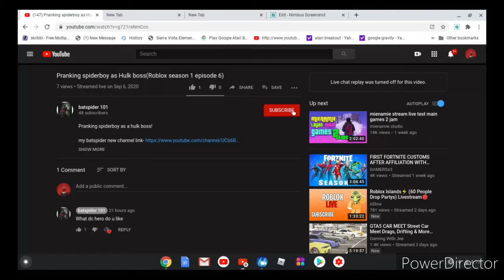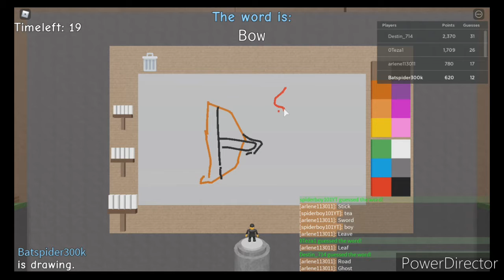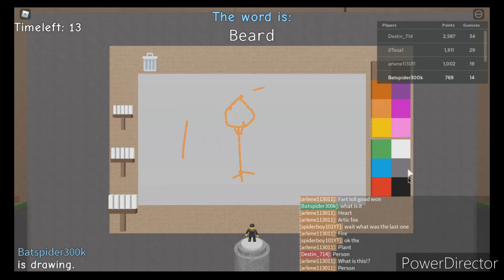What I Am Drawing Ft Spiderboy (Roblox Season Episode 18)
SO FUN!

tick tock-batspider101

undercover roblox account-captinlionebnj

batspider main roblox account-batspider300k

batspider group-batspider300k